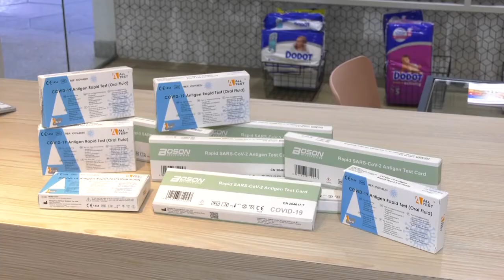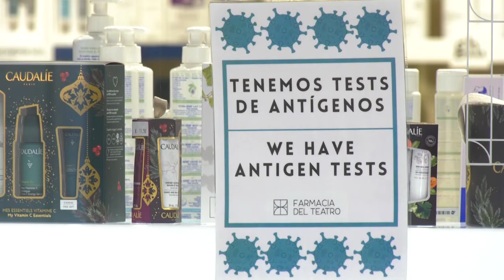Los test de antígenos ya se venden a un precio máximo de 2,94 euros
A finales de diciembre farmacias de Alicante vendían los test de antígenos a 6.95, pero no fue el precio más elevado ya que por Navidades llegaron a costar casi 9 euros, finalmente el gobierno los ha regulado y su precio no podrá superar los 2,94.